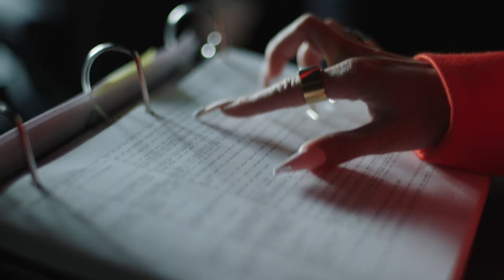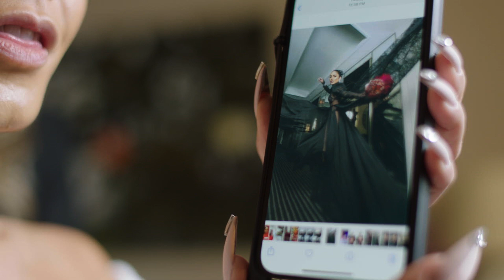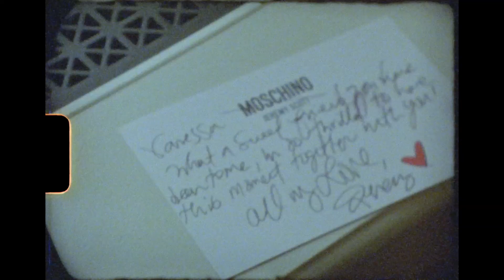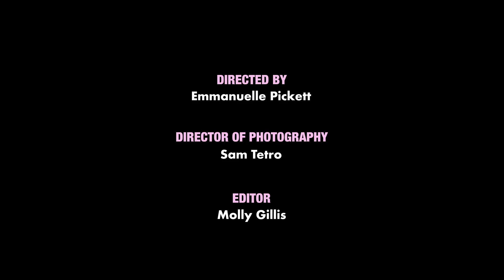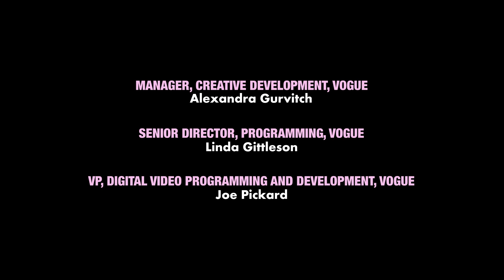Vanessa Hudgens Gets Ready for the Met Gala | Vogue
A behind-the-scenes look at Vanessa Hudgens preparing to host Vogue's Met Gala livestream while getting fitted for her gothy, witchy, Jeremy Scott designed Moschino dress.

Director: Emmy Pickett
DP: Sam Tetro
Editor: Molly Gillis
Producer: Gabrielle Reich
Producer, On-Set: Dara Smith
Assistant Camera: Willa Pisarski
Audio: Marc Blassi
Associate Producer: Kristen Engelson
Associate Producer: Katie Pearce
Filmed on Location: The Mark
Assistant Editors:
Justin Symonds, JC Scruggs, Andy Morell, Billy Ward & Cory Stevens
Post Production Coordinator: Andrea Farr
Post-Production Supervisor: Marco Glinbizzi
Production Coordinator: Jane DiBartolo
Production Manager: Kit Fogarty
Production Manager: Victor Cifrè II
Entertainment Director, Vogue: Sergio Kletnoy
Showrunner: Felicia Kelley
Senior Director, Creative Development: Alice Park
VP, Digital Video Programming and Development, Vogue: Joe Pickard